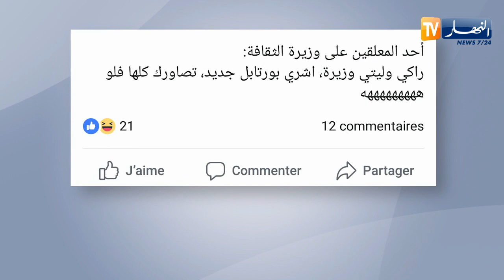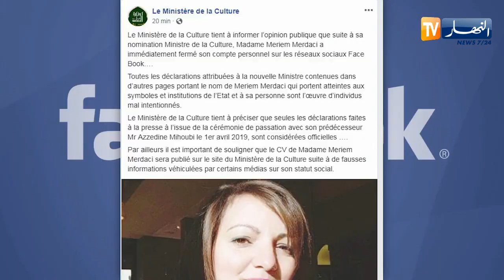حكومة: وزيرة الثقافة تثير زوبعة على الفضاء الأزرق